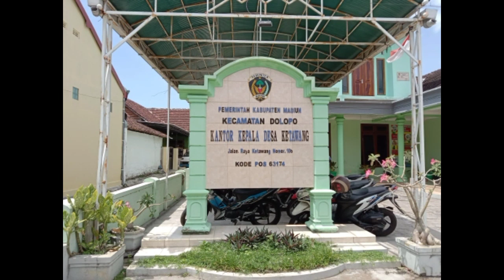Program Pemanfaatan Tanah Pekarangan desa Ketawang Kec Dolopo Madiun Jatim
Program Pemanfaatan Tanah Pekarangan oleh Desa Ketawang Kecamatan Dolopo Kabupaten Madiun, agar masyarakat desa bisa menjadi benteng kokoh lumbung pangan